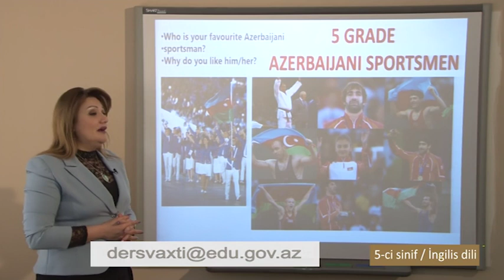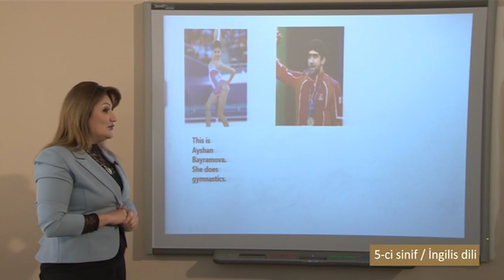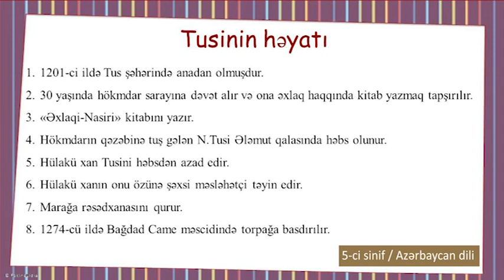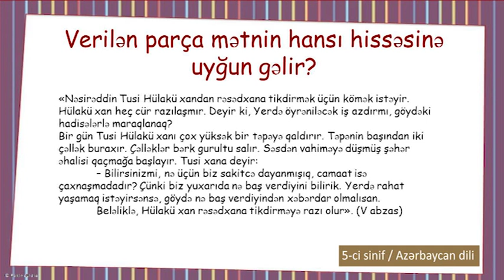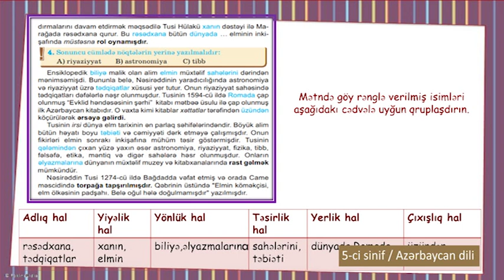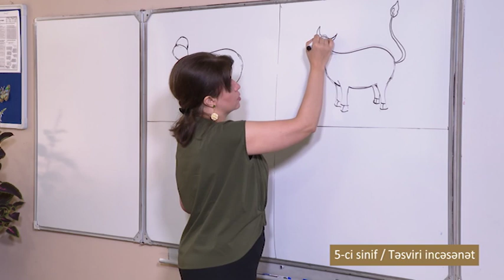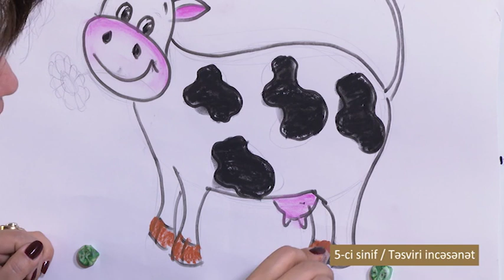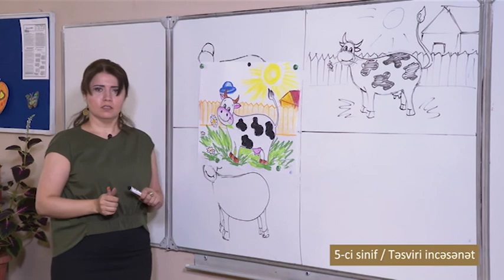“Dərs vaxtı”: 5-ci sinif dərsləri (20.05.2020)